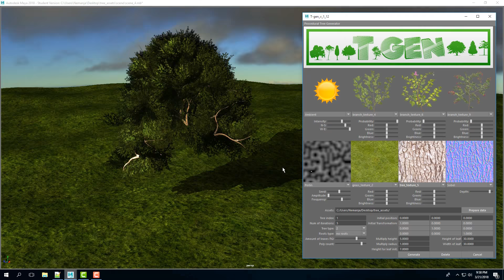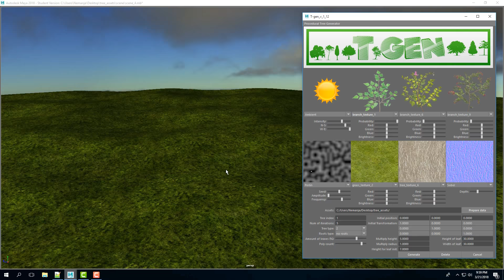T-Gen v0.4 - Procedural Trees Generator